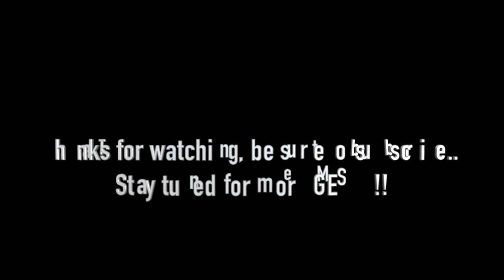Sweet & Tender Hooligans / There is a light that never goes out / Music Box - SD CA 8/21/21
Sweet & Tender Hooligans / There is a light that never goes out (The Smiths) / Music Box - San Diego, CA / 8/21/21